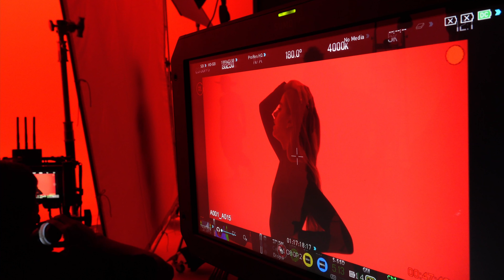Kelianne - Boys (Official Behind the Scenes)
Hi friends :) Here's the official Behind the Scenes for my "Boys" Music Video! Go stream "Boys"!!!

Shot + Edited by Sami Sandzimier | @sami.sandzimier